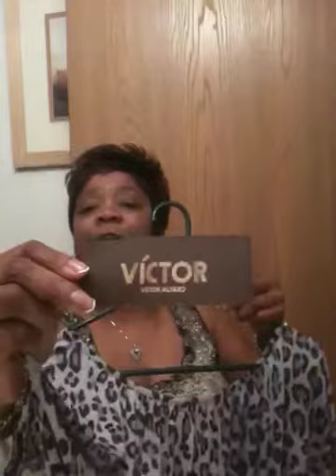Shopping Haul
Good deals